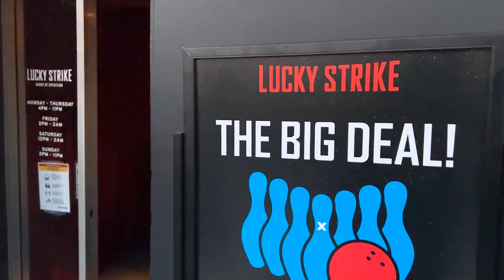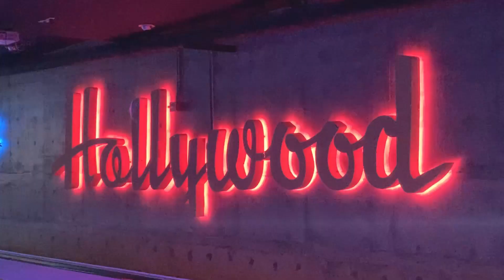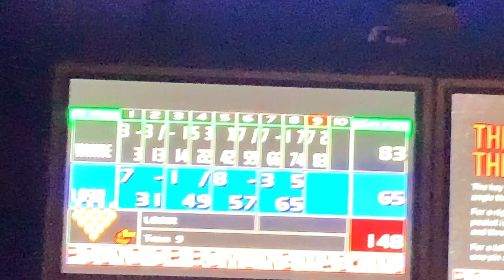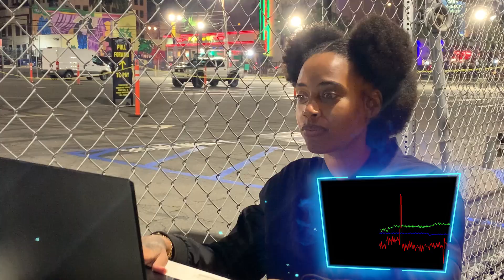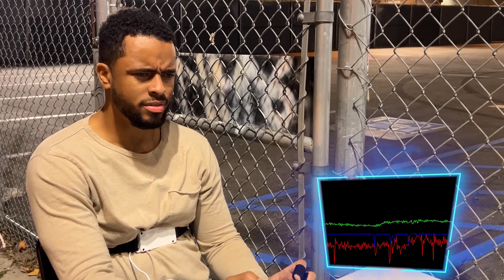He Refused To Go On A 2nd Date & Things Went Left Real Quick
He Refused To Go On A 2nd Date After The Lie Detector Test
I went on another "lie detector test date". This one was fun, until it got real.
Lie To Me-lli - Episode 3